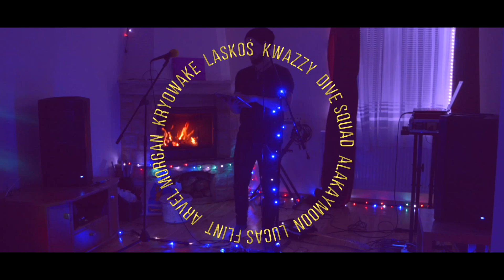SPONTAN FEST 2020 | RELACJA ARVEL MORGAN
Relacja z festiwalu SPONTAN WAVE Sezon 1 oczami Arvela Morgana.

Bądźcie na bieżąco z naszymi SPONTANICZNYMI akcjami!

Dołącz też do naszej spontanicznej grupy!